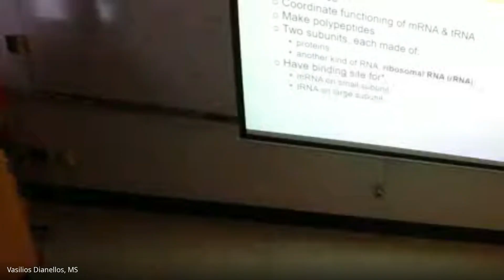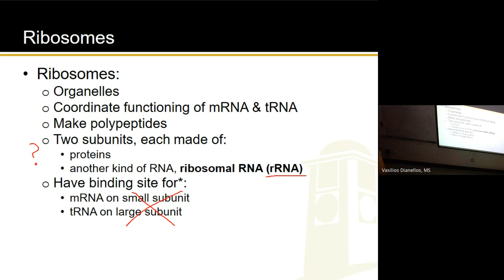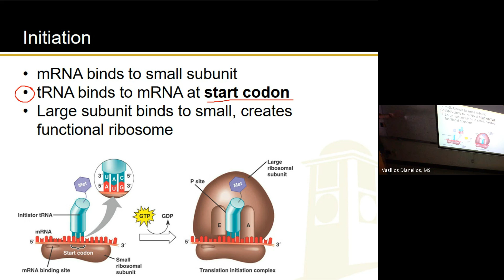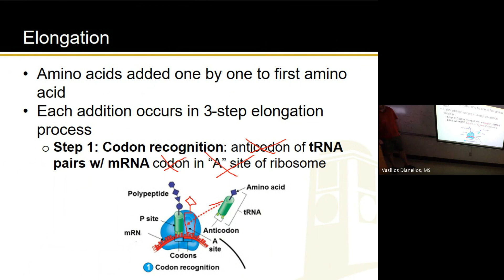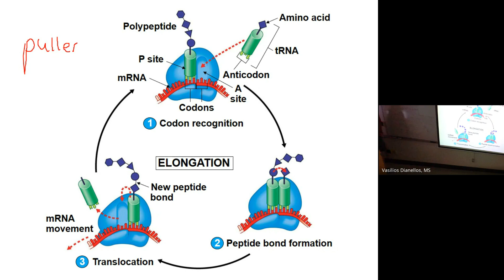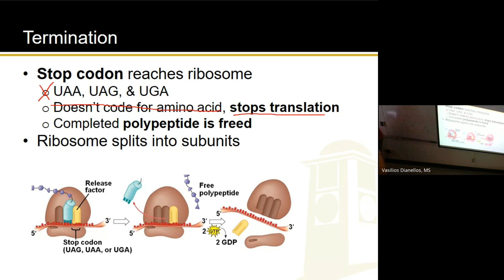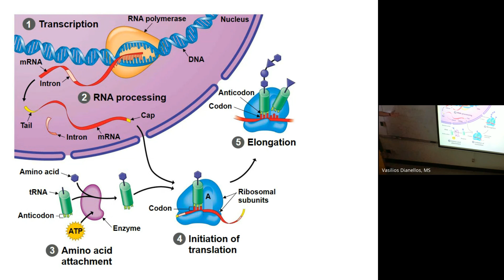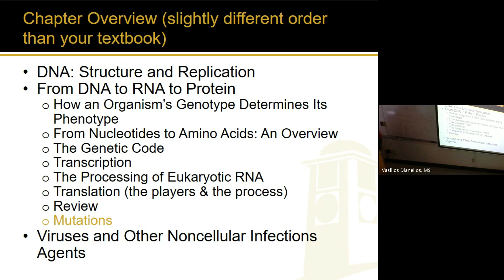Ch 9, Pt 4 (11-01-24)